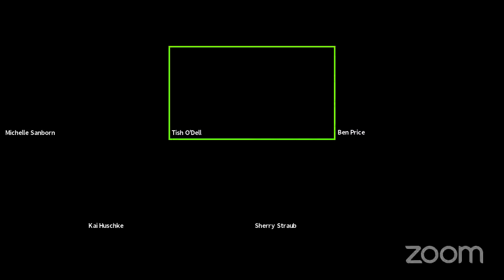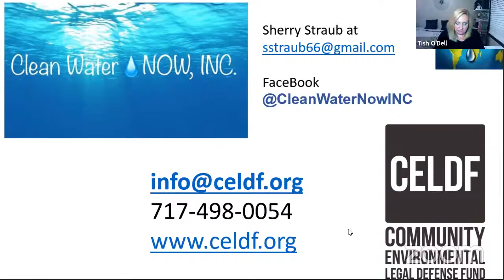Invisible Hand Showing and Q&A - Rights of Nature